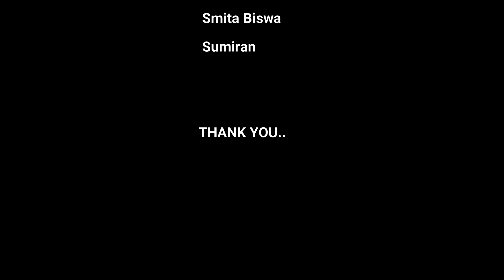Nepali Web Series Accidental Love || Episode 3 || Gorkha House Production || Raja Biswakarma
Nepali Web Series Accidental Love || Episode 3 || Gorkha House Production ||

if You intrested In acting, Editing singing Dancing or Anyting and You want To works With us So you Can cont. Us on 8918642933.

Accidental Love || Official Trailer || Gorkha House Production || Raja Biswakarma-Nepali Web Series
Producer : Balika Biswa
Cast : Pradhim Tamang and Bhumika Gurung
Directed by: Raja Biswakarma and Nayan Lama
Singer and Composed by : Martin Sherpa
Lyrics by : Martin sherpa and Raja Biswakarma
Edit : Raja Biswakarma...